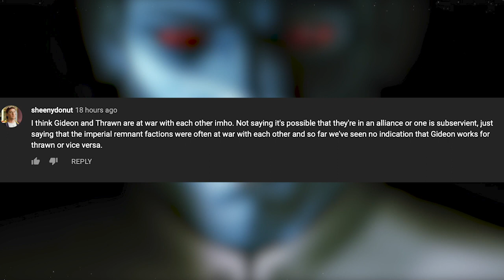Will Grand Admiral Thrawn face Moff Gideon?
Thrawn and Moff Gideom might be trying to claim the galaxy for themselves

The Mandalorian series is the gift that just keeps giving! M-count references, Baby Yoda, Ahsoka name drop, Darktroopers, Bo Katan, Krayt Dragons, Cobb Vanth, and much much more!

Musings in Hyperspace - These are exclusive mini podcasts that discuss Star Wars books, theories, weapons, planets, and characters!

Thanks for listening and remember - “traveling through hyperspace ain't like dusting crops”